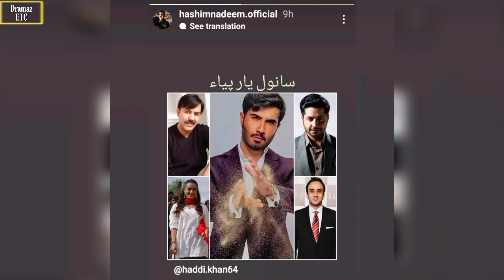Sanwal Yaar Piya - Teaser 01 - Feroze Khan - Imran Ashraf - Iqra Aziz - News - Dramaz ETC